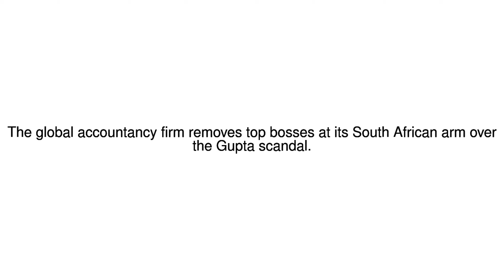News Update KPMG clears out South African bosses amid Gupta scandal 15/09/17